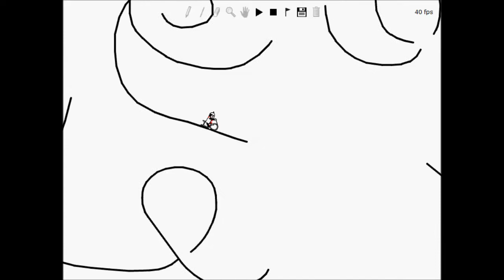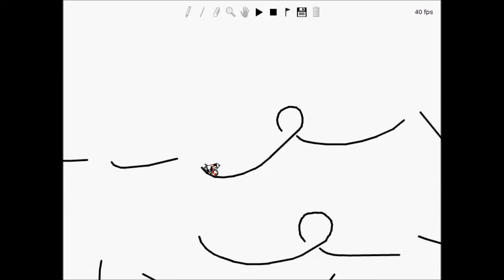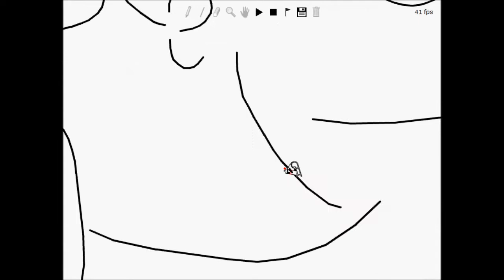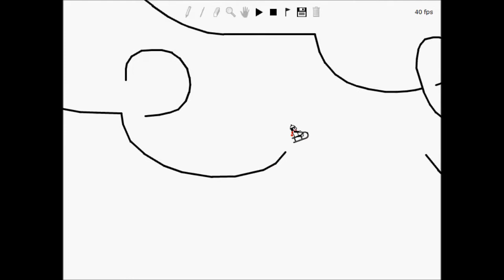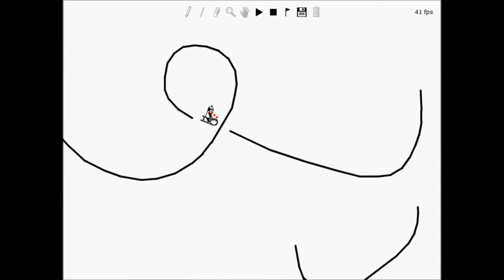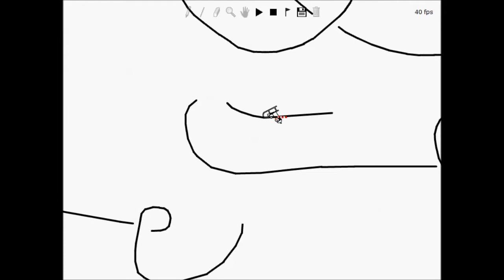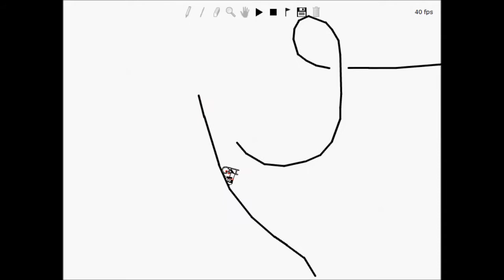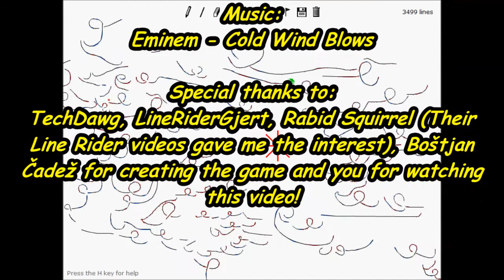LINE RIDER (No scenery) - Cold Wind Blows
This is a long, sceneryless Line Rider track that i have made. It took some days to make, but now it's finish. The only place where I have put some scenery is the house at the track's end.

LINE RIDER

(Source: Wikipedia)

Line Rider is an internet game, Versions are available for Microsoft Silverlight and for Flash. It was originally created in September 2006 by Boštjan Čadež (also known as "fsk"), a Slovenian student. Originally appearing on DeviantArt on September 23, 2006, Line Rider quickly became an internet phenomenon.

Line Rider is featured by several websites, such as Yahoo! but is mainly used on the website Linerider.com, Time Magazine's website and has appeared in several McDonald's commercials for the Snack Wrap in 2008. Line Rider was also selected by staff and voted by users as the Best Webtoy of 2006 in the Jay is Games polls. A two-page article about the game was published in Games for Windows: The Official Magazine.

Gameplay:

The basic concept is to draw one or more lines with the mouse on which a boy (referred to as "Bosh" by the creator) on a sled can ride after the player presses the "Play" button. The game includes simulated physics, which means the track must be sufficiently smooth to prevent the character from falling off the sled. The author has said that he prefers the description "toy" to "game," as there is no goal to accomplish, nor does it have an end. In spite of its simplicity, many complicated tracks have been created, which include loops and other stunts. New tracks can consist of unrealistic tricks such as "flings" and "manuals" both on and off the sled. Some tracks are even set to music and include hand-drawn mountain slopes and trees. Tracks are typically shared among users by uploading a video to web sites, such as YouTube or Google Video. Revision 6.2 of Line Rider was released in August 2007, and was optimized to run more smoothly, and to have a higher-powered zoom tool. The game does allow created tracks to be saved, and shown to the public (only if creator wishes to do so). The storage is not on the Line Rider website, but on the user's hard drive, therefore allowing maximum storage implication and quicker access to stored tracks. In order to allow public viewing, the user must be logged into the website server.

On July 1, 2008, the original Flash version was replaced by a new one written in Silverlight. It includes a new feature that allows people to send tracks to other people via Windows Messenger. On October 23, 2009, this was replaced by Beta 3, which has the option to use dual players, a camera, trapdoor and deceleration lines.

As an educational tool:

Line Rider has been the basis for an article published in The Physics Teacher magazine concerning the use of computers in Physics education by members of the Physics Department of Southeastern Louisiana University. The article uses video captures of Line Rider to explore the physics in the game by use of video analysis.

Remake:

Line Rider 2: Unbound (Line Rider: Freestyle in Europe) is a remake released in September 2008 for the Nintendo DS, Microsoft Windows, and Wii. The gameplay is similar to that of the original revision 6.2, with the addition of a multiplayer puzzle mode, and has several added features including different vehicles, exploding lines and scenery. Players are able to share tracks with others through a Bluetooth connection and can send the files in texts to other phones and to the web.

On December 19, 2006, it was announced that InXile Entertainment had gained console rights for Line Rider, legally restricting copies and imitations of the game. Microsoft Windows, Nintendo DS and Wii versions were released in Fall 2008, containing new features.

It was stated that a story mode featuring new characters Bailey and Chaz would be in the game. In the story mode the player competes against Chaz in hopes of winning the ultimate sled and the love of Bailey. This mode spans 40 courses, all of which were designed by TechDawg, a well known track designer. The player can also download other people's tracks off of the internet from the game's website. The European version was published by Deep Silver.

Voice actors include Tom Kenny (as Bosh), Tara Strong (as Bailey) and Fred Tatasciore (as Chaz) in the cutscenes and credits.

A version has been released for the Apple iPhone called Line Rider iRide. This version includes iPhone specific features such as accelerometer based physics and worldwide file sharing.

Reception:

The game received "mixed or average reviews" on all platforms according to video game review aggregator Metacritic.

The game was nominated for two Nintendo DS-specific awards in IGN's 2008 Game of the Year awards, namely, Best Puzzle Game and Best Original Score.